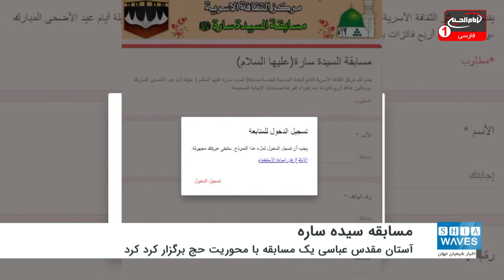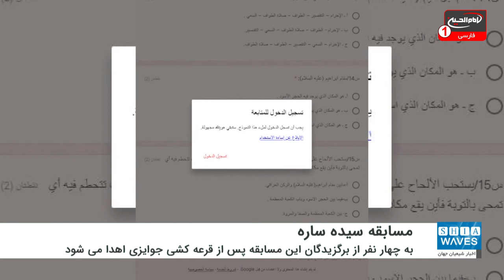برگزاری مسابقه سیده ساره توسط آستان مقدس عباسی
آستان مقدس عباسی یک مسابقه الکترونیکی با محوریت فریضه حج برگزار کرد کرد.
مرکز فرهنگی خانواده وابسته به آستان مقدس عباسی اعلام کرد: مسابقه الکترونیکی سیده ساره همزمان با عید قربان آغاز شده و در طول روزهای آتی ادامه دارد.
این مرکز اعلام کرد: مسابقه سیده ساره تنها برای بانوان است.
این مسابقه در چارچوب سلسله مسابقه های مناسبتی و به منظور افزایش سطح فرهنگی و اطلاعاتی بانوان برگزار می شود.
«اسمهان ابراهیم» مدیر این مرکز گفت: این مسابقه از جمله مسابقه هایی است که این مرکز پس از شیوع ویروس کرونا آغاز کرده است و درصدد است که در سرمایه گذاری در وقت آزاد بانوان سهیم باشد.
ابراهیم افزود: این مسابقه که مزین به نام سیده ساره است، شرکت کنندگان باید به مجموعه ای از پرسش های تاریخی با محوریت فریضه حج و احکام آن پاسخ دهند.
مدیر این مرکز گفت: به چهار نفر از برگزیدگان این مسابقه پس از قرعه کشی جوایزی اهدا می شود.
علاقه مندان می توانند برای کسب اطلاعات بیشتر پایگاه اطلاع رسانی آستان مقدس عباسی مراجعه نمایند.